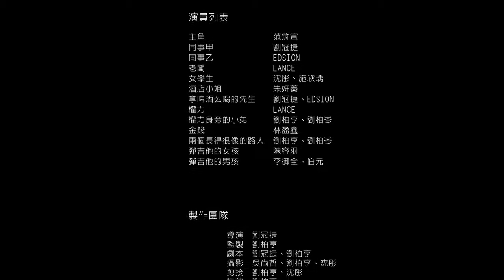The dream in the city